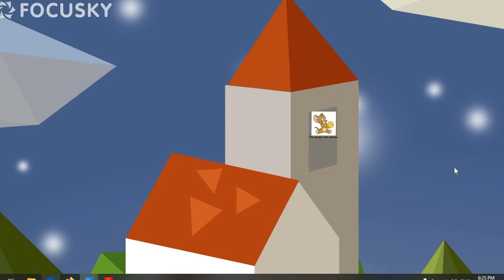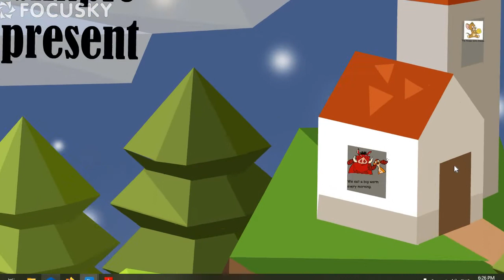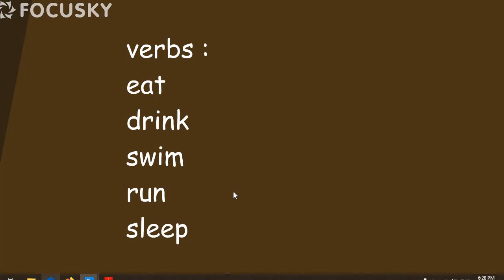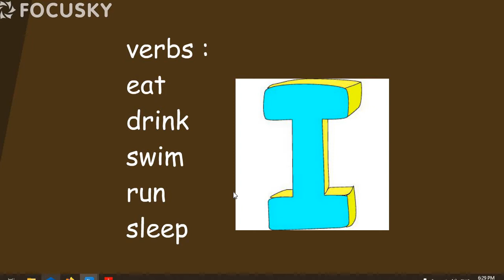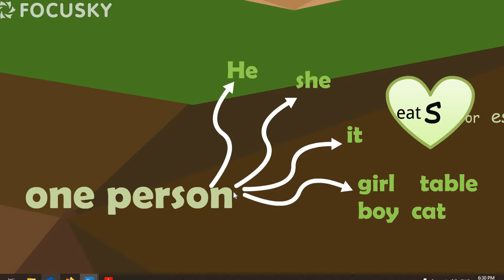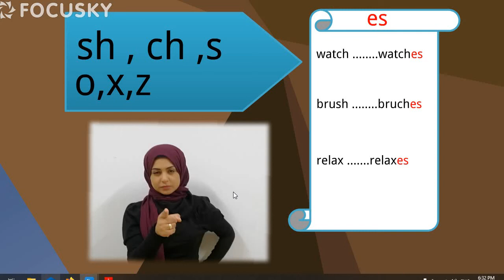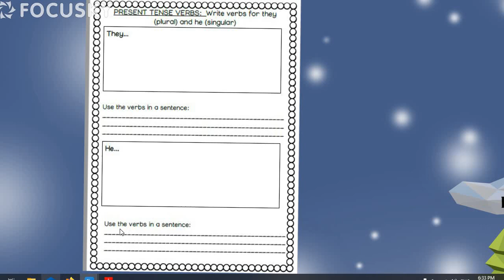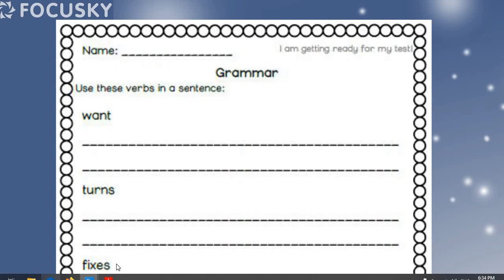English Grade 2 " Simple Present " Ms. Menna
Simple Present